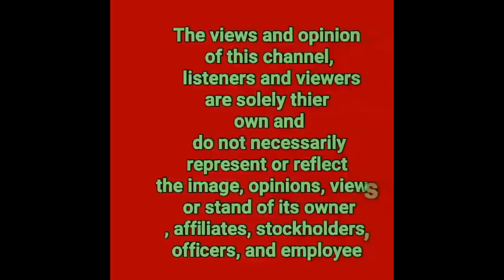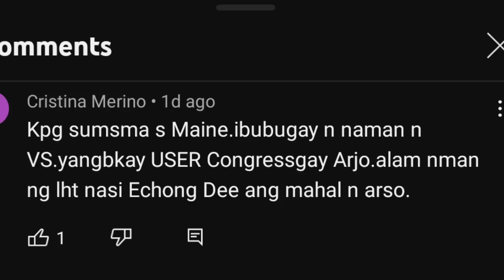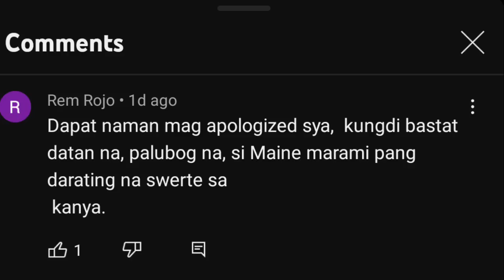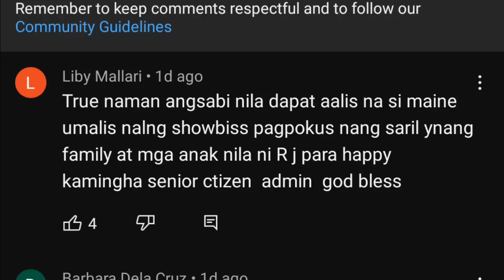MAINE MENDOZA DAWIT SA PAHAYAG NI BOSSING|KAYA PALA BIGLAAN ANG MGA PANGYAYARI